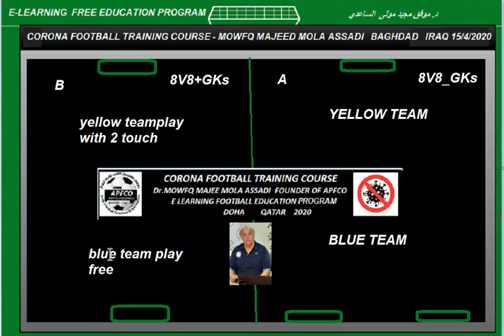CORONA FOOTBALL TRAINING COURSEW DAY 29 (12) IRAQ 16/4/2020